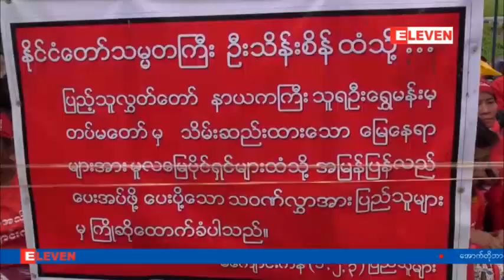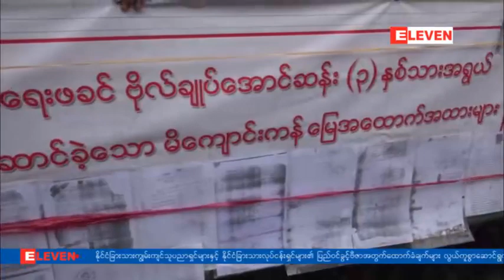မိေက်ာင္းကန္သပိတ္စခန္းမွသက္ႀကီးရြယ္အုိတစ္ဦး ေလျဖန္း၍ေဆးရုံတင္ရ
ေျမျပန္လည္ရရွိရန္ညိွႏႈိင္းမႈမေျပလည္ေသး